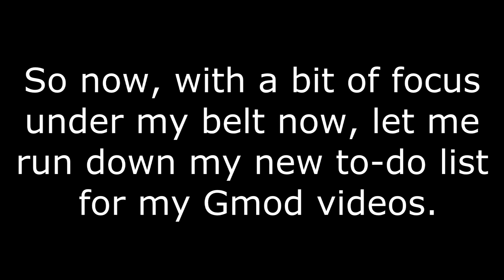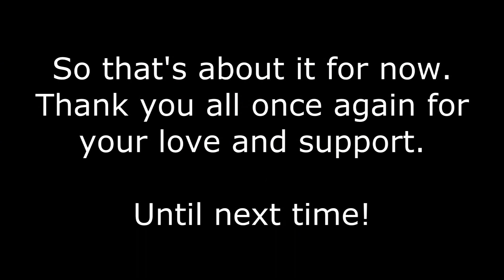An announcement-type thingy + Shipping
Yay, another wall of text .__.
I'll just get back to Gmod now